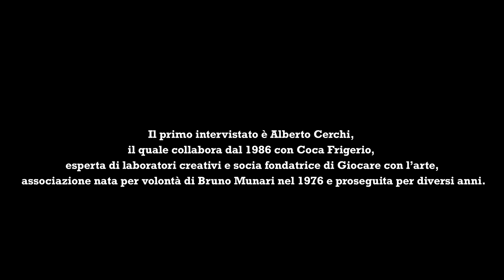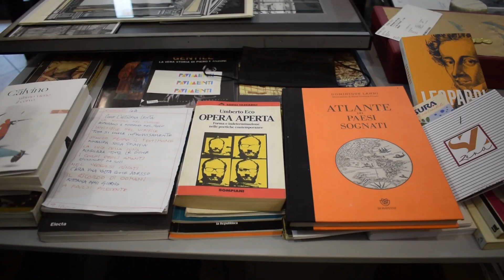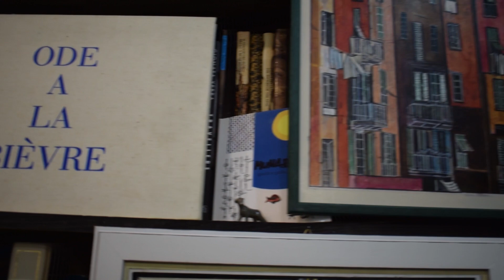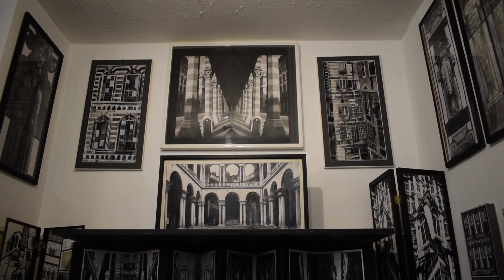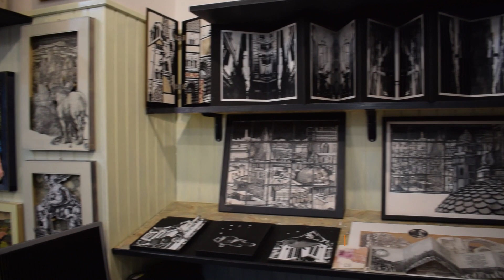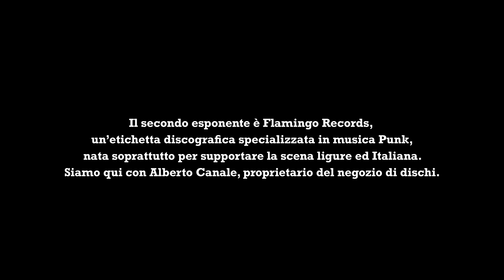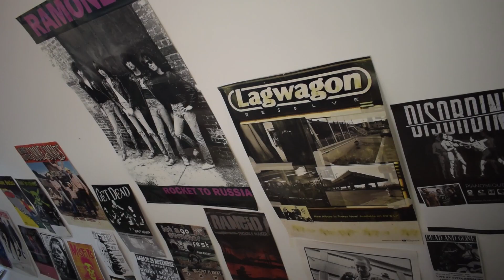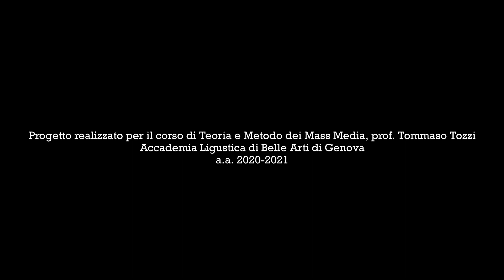Intervista ad ArteGioco e a Flamingo Records, Accademia Ligustica di Belle Arti, a.a. 2021.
Documentario realizzato per il corso di Teoria e metodo dei Mass Media presso l'Accademia Ligustica di Belle Arti, indirizzo Nuove tecnologie dell'Arte, a.a. 2021, gruppo B1.

concept: Stefano Agnini
video: Chiara Ferrante e Giulia Ferrante
script: Giulia Salvo
editing: Federico Cavalera

musiche: La Coscienza di Zeno - Il Basilisco
                 L' Esperimento del Dr. K - Notti di Terrore

Time: 21':08''

Un sentito grazie ad Alberto Cerchi, Coca Frigerio, Alberto Canale, Flamingo Records, Mellow Records, Fading Records.